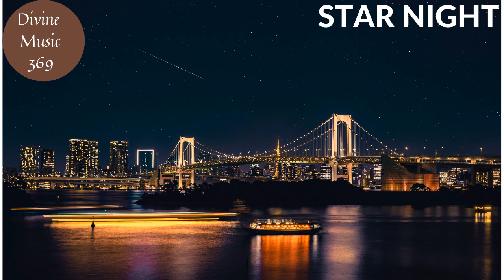STAR NIGHT( No copyrights Music) Divine Music 369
Our YouTube channel: Divine Music 369
Photo by Aleksandar Pasaric from Pexels
Our Audio from
Our Divine Music 369 channel's other video links are